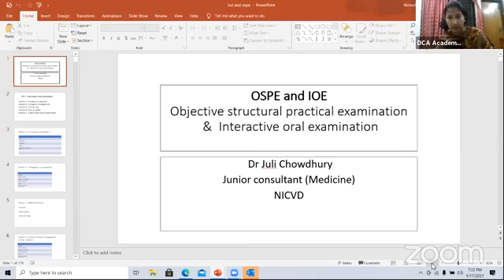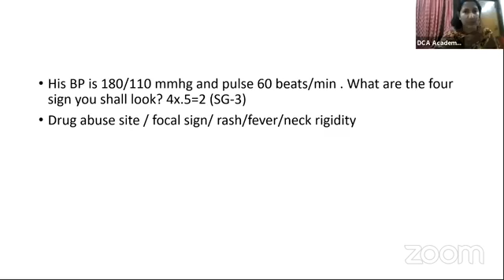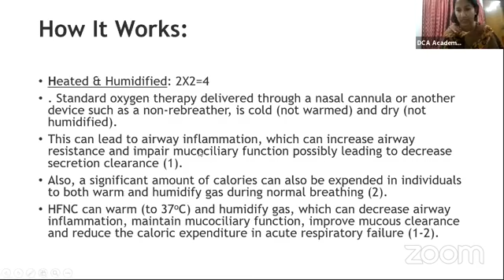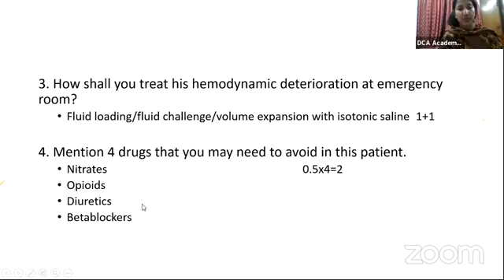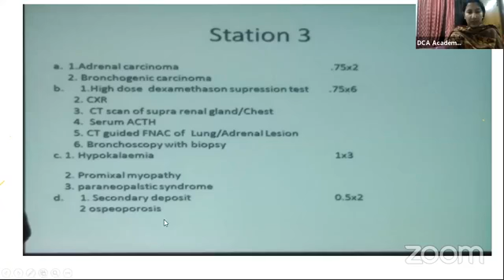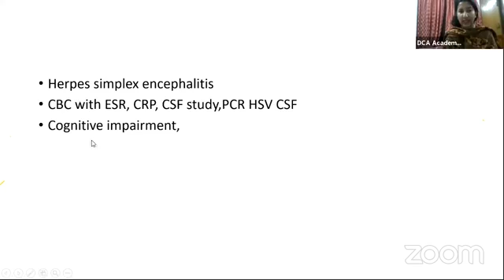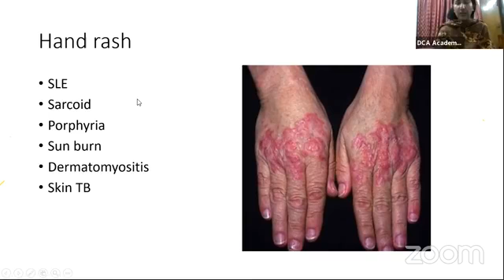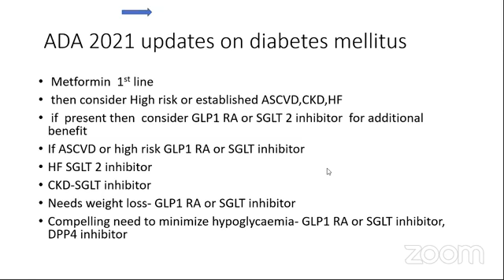18 January 2021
dca ospe/fcps/medicine/Mokter